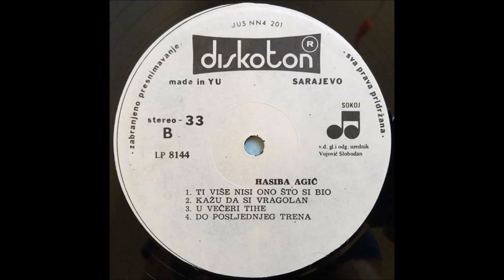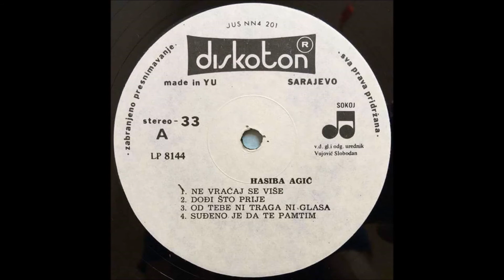Hasiba Agic U veceri tihe 1985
Diskoton, 1985
Ansambl Budimira-Buce Jovanovića